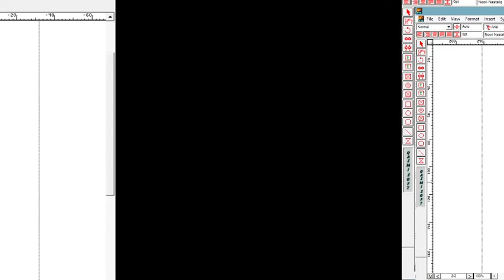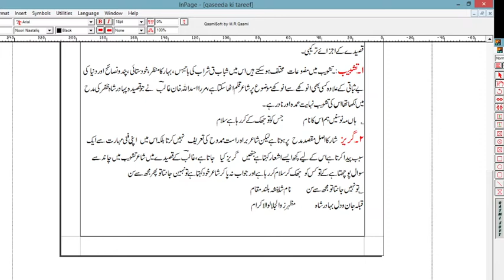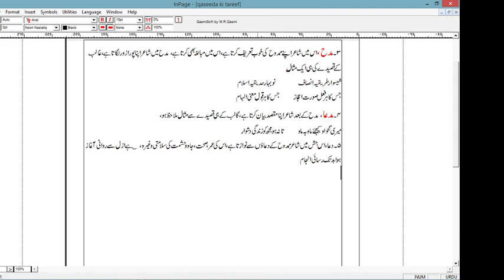Qaseeda ki tareef | Asrar e Urdu | part 1 | Dr Amjed Ali Babar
# urdu qaseeda
قصیدہ کے اجزاء ترکیبی
urdu shairee
qaseeda ki tareef in urdu
qaseeda kise kehte hain in urdu
qaseeda ki tareef in urdu pdf
urdu qaseeda ki tareef
urdu qaseeda nigari